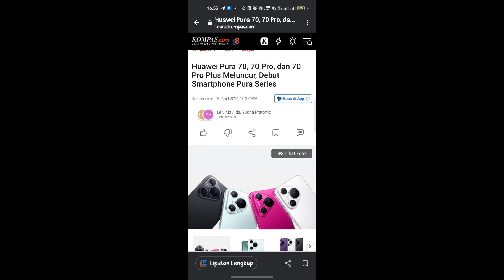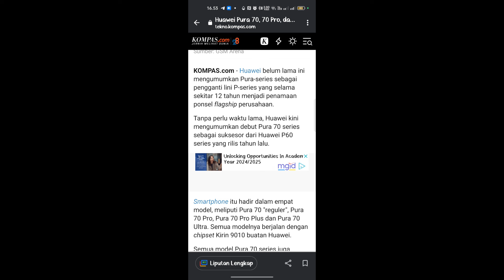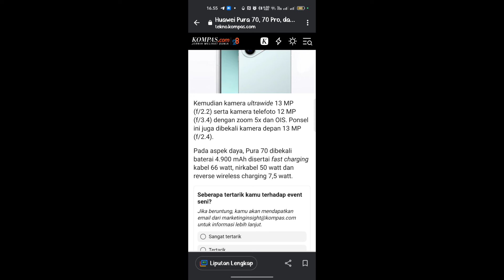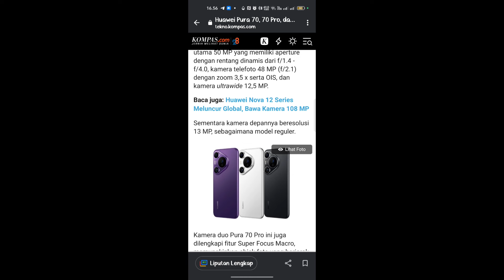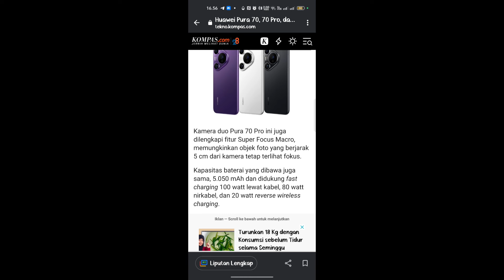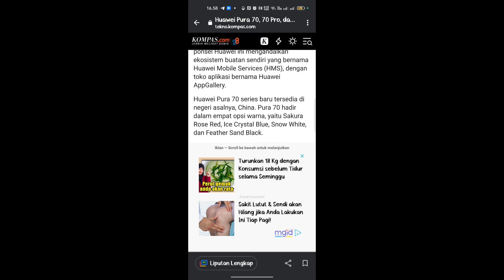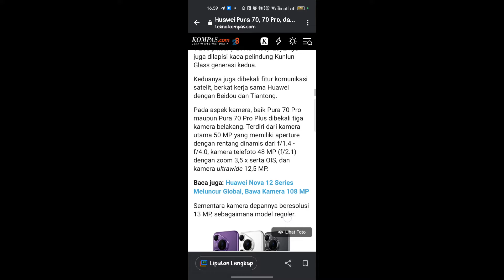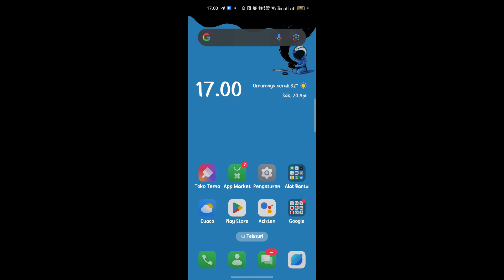Telah rilis! Inilah bocoran spesfikasi Huawei Pura 70 series dan harga terbaru